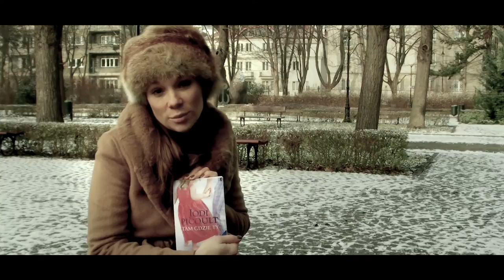Jodi Picoult, TAM GDZIE TY - czyta Sonia Bohosiewicz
Fragment książki czyta Sonia Bohosiewicz

Po dziesięciu latach małżeństwa i długotrwałych bezskutecznych staraniach o dziecko, Zoe i Max Baxter postanawiają się rozstać. Zoe, ku własnemu zaskoczeniu, znajduje szczęście u boku kobiety, Max szuka pocieszenia w kościele. Lecz marzenie o dziecku trwa, i to, co wydawało się być na wyciągnięcie ręki, przeradza się w starcie światopoglądów i przekonań religijnych, w którym nie ma miejsca na sentymenty.

„Tam gdzie ty" to powieść o trudnych, często bardzo bolesnych wyborach oraz o tym, że każdy ma prawo do szczęścia. Ale czy na pewno? Do książki dołączony jest prezent w postaci płyty -- każda z piosenek odpowiada jednemu rozdziałowi powieści, ale jak sugeruje autorka, można dowolnie łączyć lekturę z muzyką.

Coś niezwykle ważnego dla książki, a przede wszystkim dla mnie samej, wydarzyło się w mojej rodzinie. Kiedy pisałam „Tam gdzie ty", mój syn, Kyle, inteligentny i utalentowany nastolatek, przyniósł mi jedną ze swoich szkolnych prac do przeczytania. Był to esej na temat bycia homoseksualistą. Czy wiedziałam, że Kyle jest gejem? Pewne podejrzenia miałam już , gdy miał pięć lat. Ale to była jego osobista rzecz do odkrycia i ujawnienia. Nie byłam tym zaskoczona tylko bardzo się cieszyłam, że to akceptuje, że jest wystarczająco odważny, by być sobą i podzielić się tym z rodziną...
Jodi Picoult o książce "Tam gdzie ty"